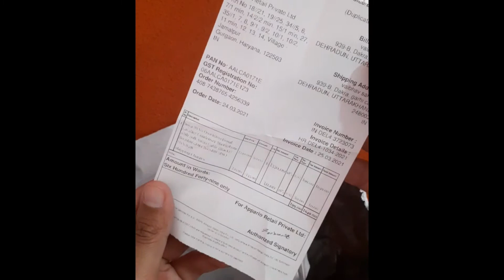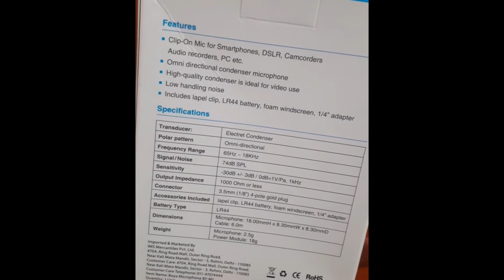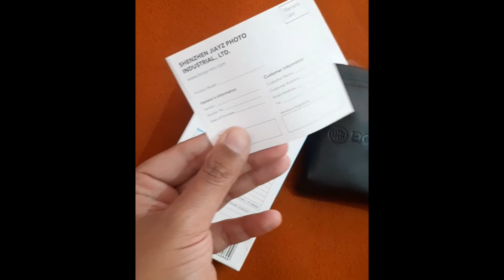Boya BY-M1 unboxing | Best mic in budget for youtube videos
Camera used

tripod used